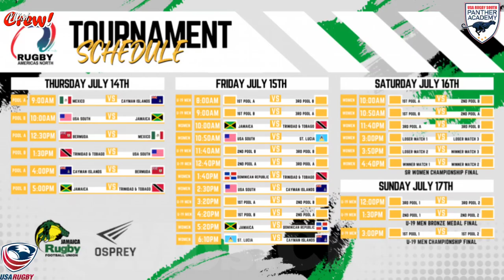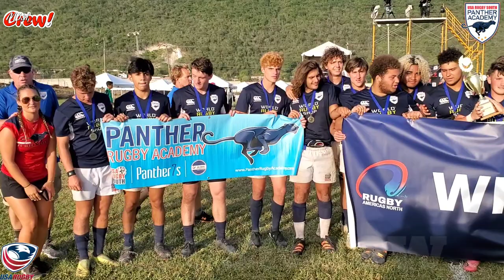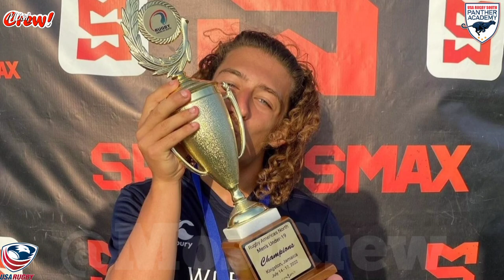2022 Rugby Americas North • USA South • Highlights & Behind the Scenes 🇺🇸🏉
🏉  2022 Rugby Americas North
U19 Men’s Tournament
Kingston, Jamaica 🇯🇲
(July 14—17)

🇺🇸 USA South Panthers Academy
🥇 UNDEFEATED CHAMPIONS 🏆

USA USA USA USA USA

*** Here are the links to the FULL GAMES:

1️⃣ OPENING GAME!!!
USA South vs. Jamaica

2️⃣ Second Game
USA South vs. Trinidad & Tobago

3️⃣ Third Game
USA South vs. Mexico

4️⃣ Fourth Game
USA South vs. Cayman Islands

🏉 CHAMPIONSHIP FINAL!!! 🏆